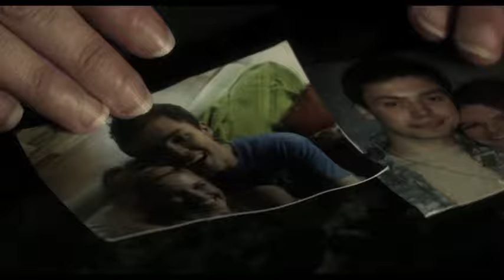Terri Garber Reel 2